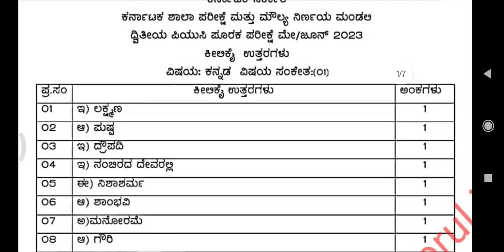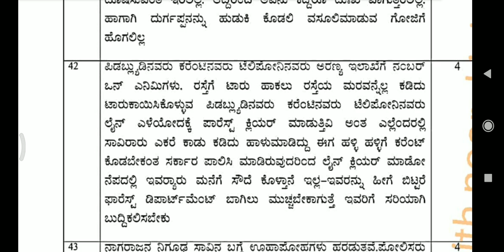2nd puc Kannada keyanswers of supplementary exam Karnataka board 2023 question paper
2nd puc Kannada keyanswers of supplementary exam Karnataka board 2023 question paper

free
download pdf file